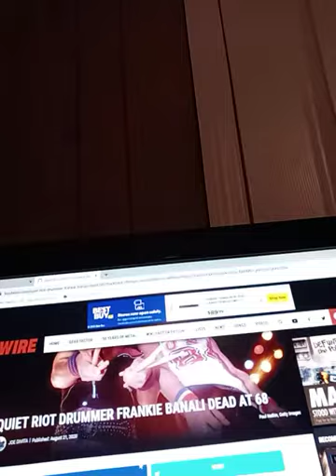R I P FRANKIE BANALI (QUIET RIOT)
A legendary drummer gone way too soon. May he rest in peace.